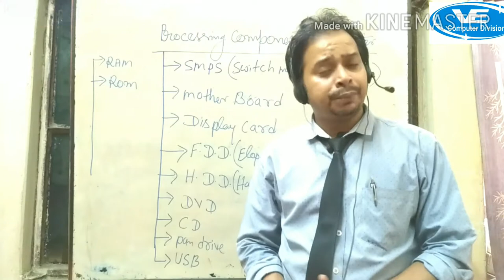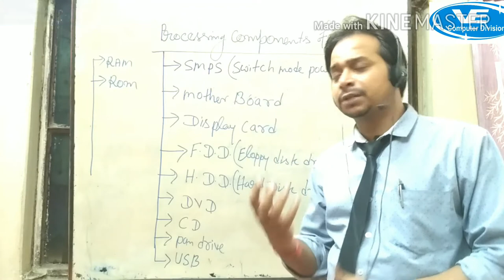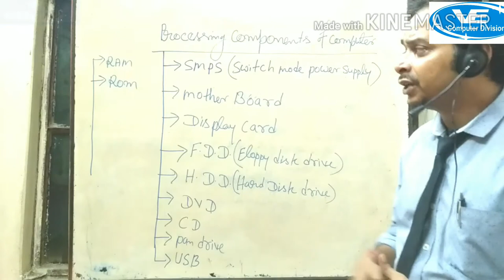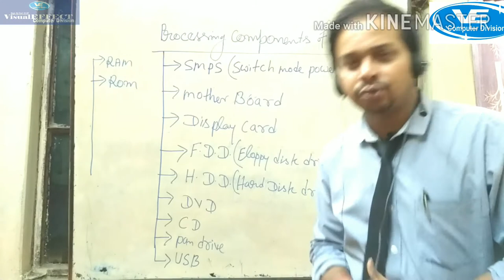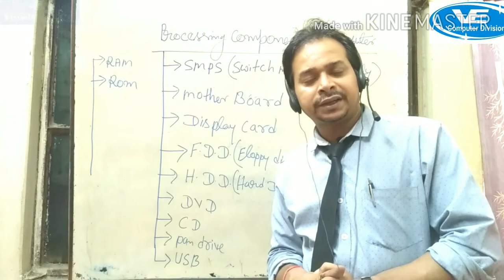PROCESSING COMPONENTS OF COMPUTER BY BALENDU SIR#